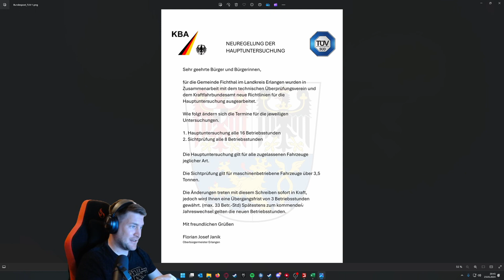LS22 #85 | RP Fichthal V2 | Unser Raps geht direkt an den Landhandel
Das neue RP Projekt im LS22. Viel Spannung, Reale Landwirtschaft, jede Menge Spass und Unterhaltung.

Ich hoffe ihr seid dabei und geniesst das Projekt :)

Falls ihr Interesse an unserem Team habt auch für zukünftige Projekte, schreibt mich doch auf Insta an und wir schauen dann weiter :)

Dort findet ihr alle Infos über unser Team und wie ihr euch dafür bewerben könnt.